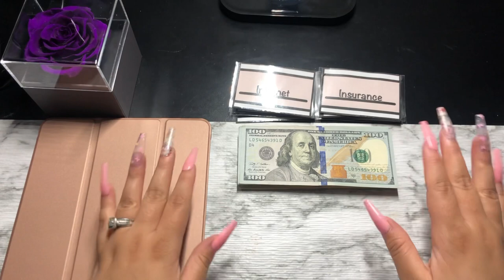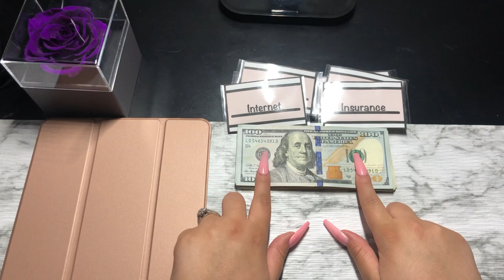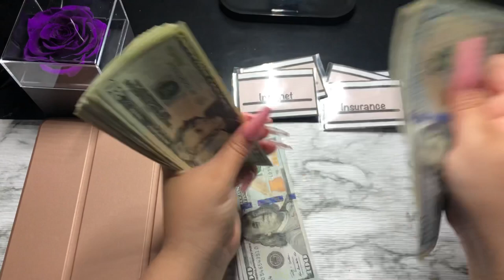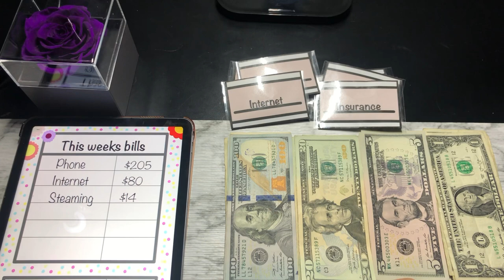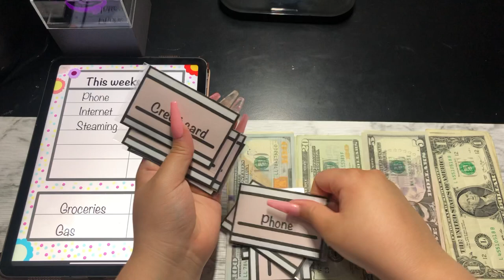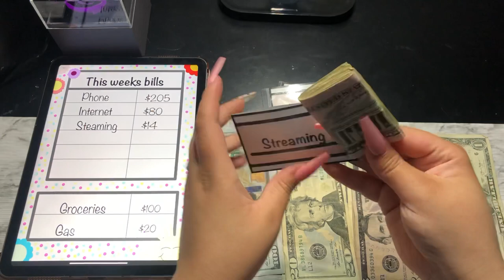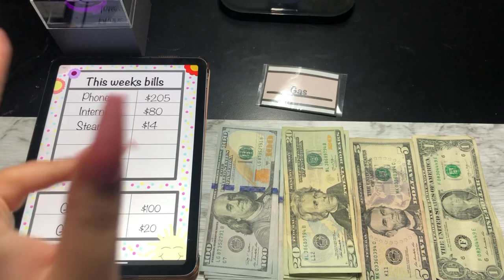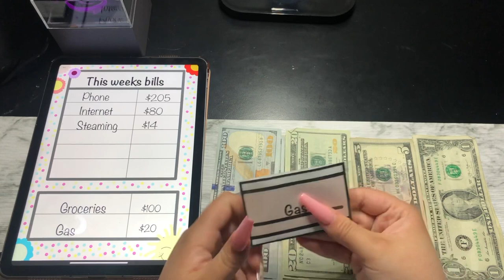Cash Envelope Stuffing|COVID-19 Takes it’s toll| April Week 2 2021| Budgeting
❤️ I love and appreciate all the support that I have been getting 💕
I will be posting EVERY THURSDAY cash Envelope stuffings!🤑

A6 binder

A6 cash envelopes

I hope you join me & save money with me 💕